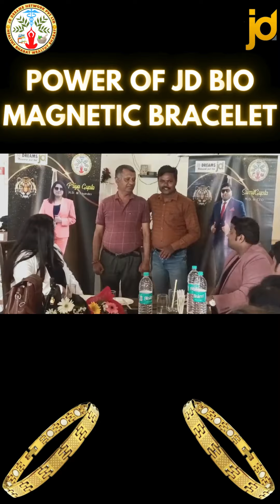TWD TEA WITH DIRECTORS